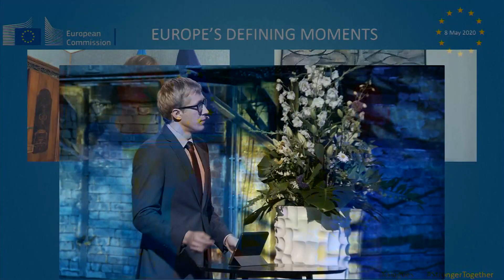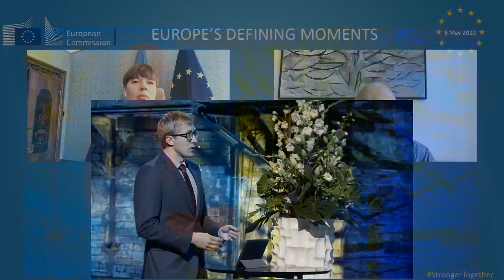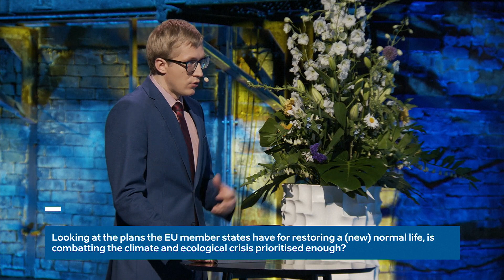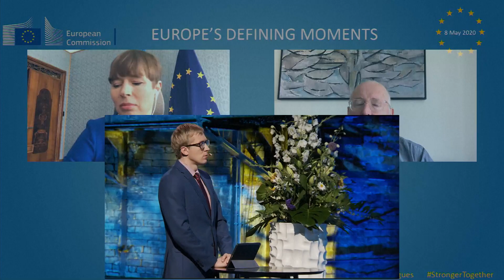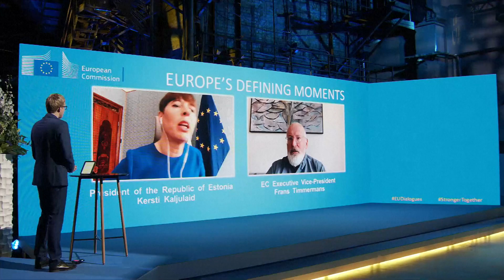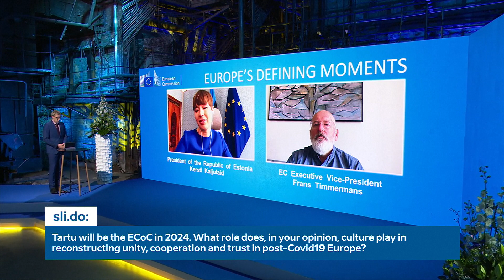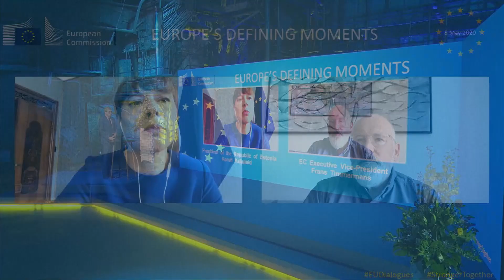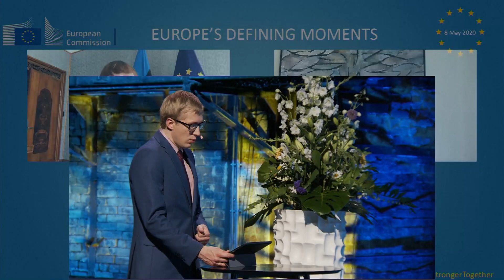Europe's long-term climate strategy. Frans Timmermans debates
LIVE Online Citizens’ Dialogue with Executive Vice-President Frans Timmermans. Online Citizens' Dialogue in Tallinn with Frans TIMMERMANS,  Executive Vice-President of the European Commission in charge of the European Green Deal.

CitizensDialogue – Executive Vice President Frans Timmermans Estonia President Kersti Kaljulaid hold public debate online

Today (8 May), with a view to the upcoming Europe Day, Executive Vice-President Frans Timmermans and Estonia President Kersti Kaljulaid (pictured) will hold a public online debate on Europe’s defining moments.

They will look at the current crisis as an essential test of solidarity between member states and between citizens and how Europe can recover economically in a competitive, green and resilient manner and uphold the fundamental values that buttress our democracies.

The executive vice president and the president will take questions from an online audience about the current challenges we face, their concerns and their hopes for the future. The discussion will also cover how the EU and the member states have managed the crisis so far and what it means for Europeans, partly in the context of the lessons learned from the economic crisis in 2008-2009.